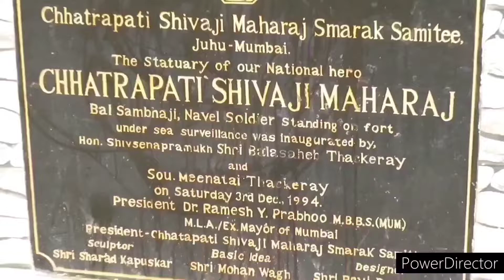Juhu Beach, Mumbai.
Juhu Beach, Mumbai (video-December- 2021)
Hi friends I Aloke Chatterjee welcome to my you tube channel.
Mainly I uploaded videos of Rabindra Sangeet and with travel and nature matters videos and audio storytelling etc.
Thanks 🙏